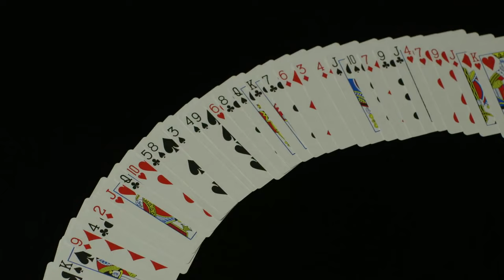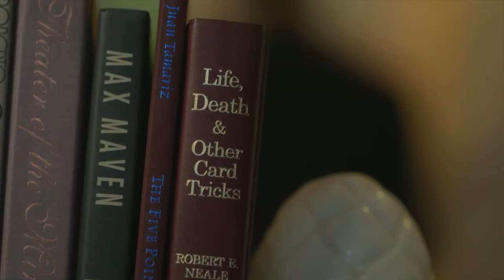8K Radius - Simon Coronel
Simon Coronel's segment of the 8K Radius project, directed by Clayton Jacobsen.